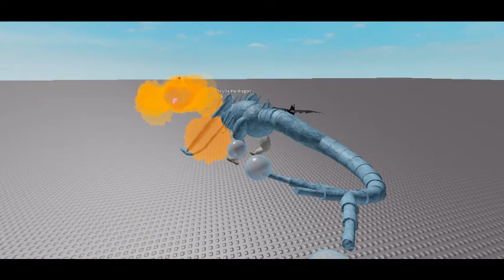RobloxSouls: Scylla the True Dragon Testing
this bosses attacks are heavily inspired by the dragons in darksouls (kalahmeet and midir specifically) and tigrex and nargacuga (from monster hunter) it also has a few attacks based off the dragon from ark survival evolved. All of which were very well made attacks that i wanted scylla to have